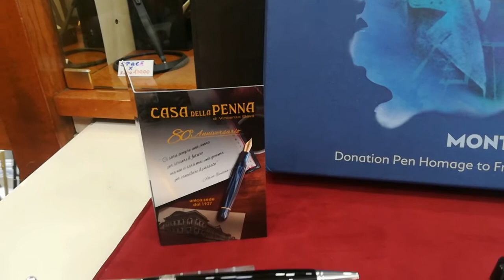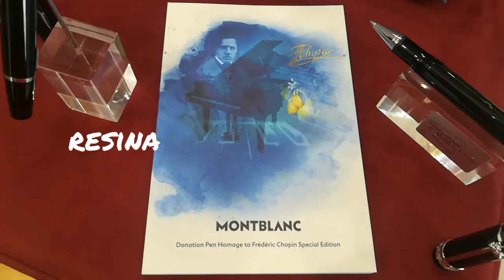Montblanc Donation Pen Homage to Frédéric Chopin - Special Edition